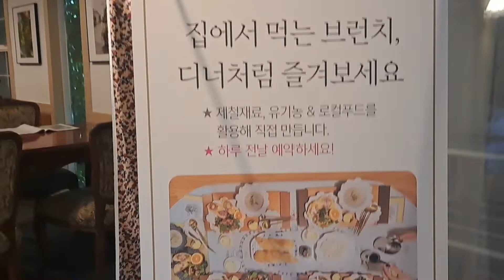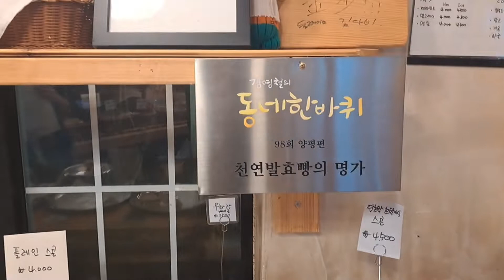양평 양수리 골목 빵집 | 곽지원 빵 공방 | 국산밀 건강한 발효 빵 | 두물머리 및 양서면 여행 시 가볼만한곳